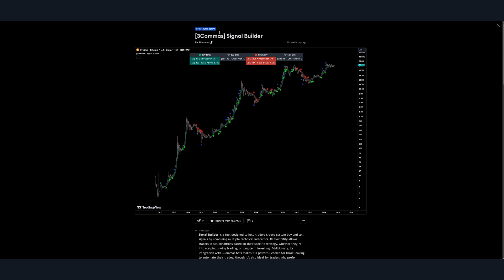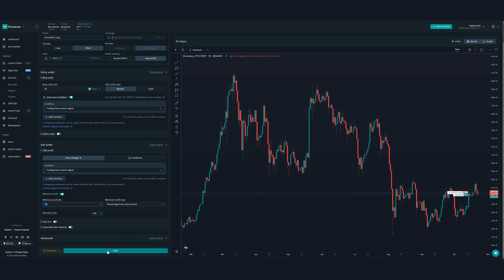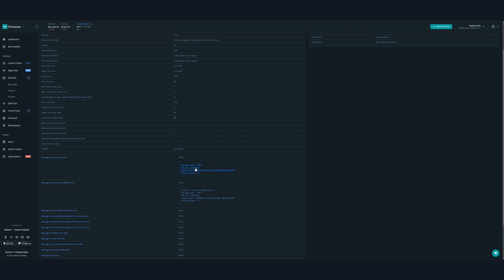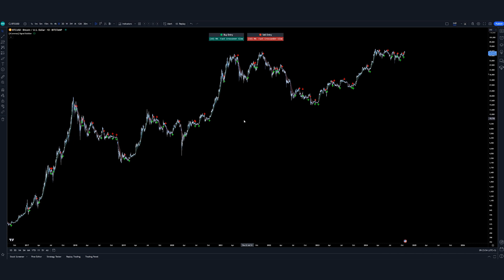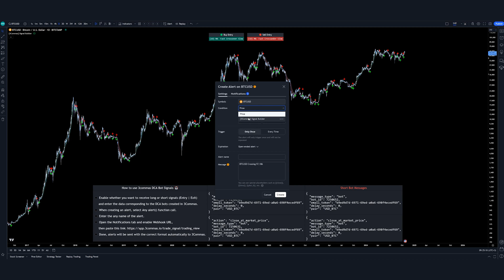Master TradingView Signal Builder: Create Custom Buy/Sell Signals with 3Commas Bots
Unlock the full potential of 3Commas bots with our in-depth guide on using the TradingView Signal Builder Indicator! This tutorial walks you through customizing DCA bot signals to elevate your trading strategy in the crypto market.